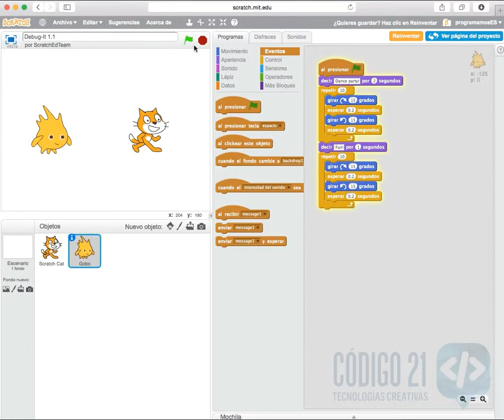B4 Explorando - Depúralo